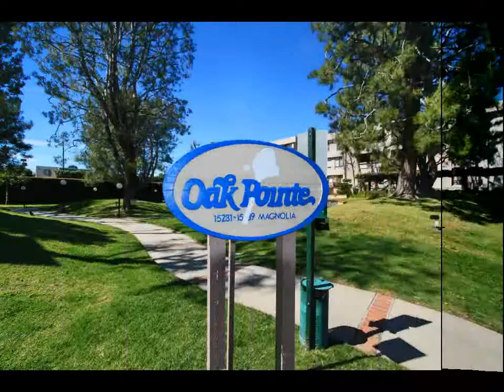Stylish Sherman Oaks Condo Tour – 15219 Magnolia Blvd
Stunning Sherman Oaks Townhome Tour! 🏡 | 15219 Magnolia Blvd,

Check out this beautifully remodeled end-unit townhome in the coveted Oak Pointe community! With 3 bedrooms, 3 baths, high ceilings, and a private patio, this home offers comfort and style. Enjoy the large master suite, brand new flooring, and amenities like tennis courts and resort-style pools.

00:11 House Tour
01:26 Outro

For more details, visit 15219Magnolia.com